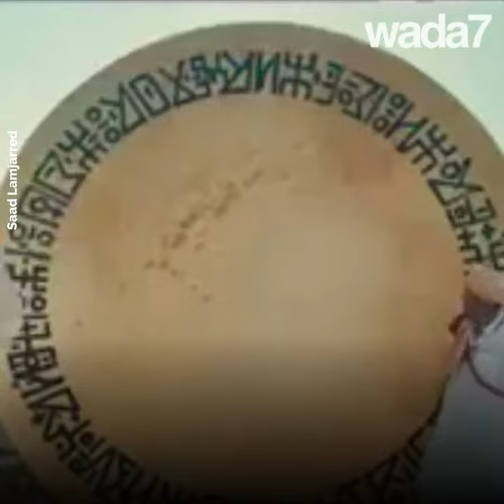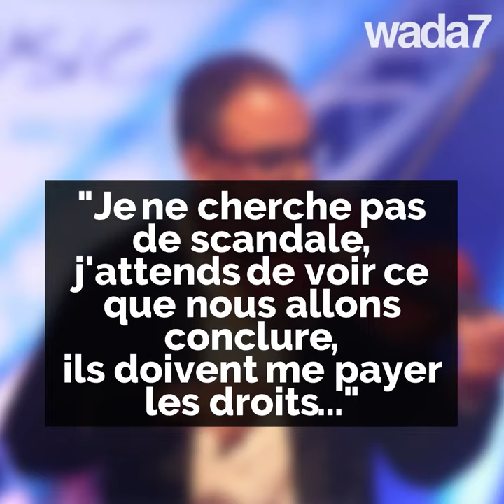Saad Lamjarred répond aux accusations ! 🤭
Saad Lamjarred aurait copié une chanson berbère. 😲 Il répond ! 🤭